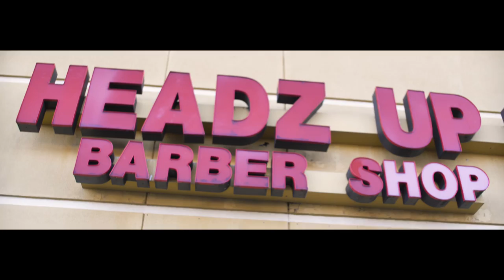SiNZU ft Yung6ix - HNIC (Official Music Video)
Official Music Video for HNIC
By Sinzu featuring Yung6ix
Produced by Ifeskywalker

Stream/Download “Better Late Than Never” on Apple Music

Stream/Download “Better Late Than Never” on Spotify